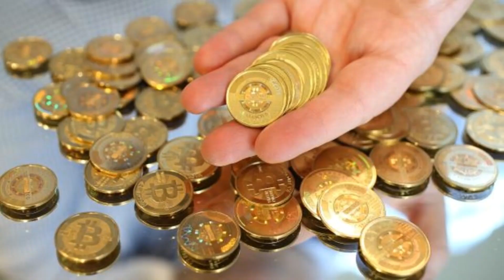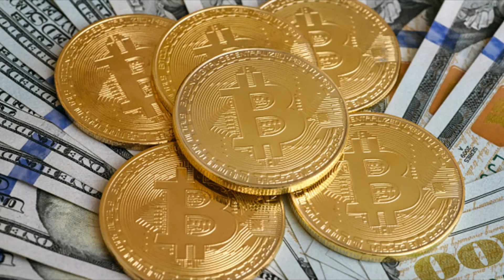Bringing Down Your Capital Gain Taxes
Trading one cryptocurrency for another may put you at risk of paying more taxes. To purchase certain cryptocurrencies at specific crypto exchanges, you have no choice but to convert your cryptos for one another in a shorter time frame, but if you make a huge profit on the initial crypto, you no longer fall into the category of long-term investor. Talk to a tax professional to ensure that you’re paying the correct rate.

Why FxYogi?